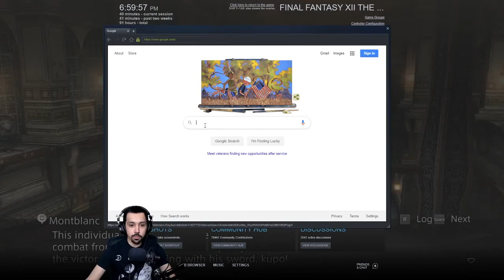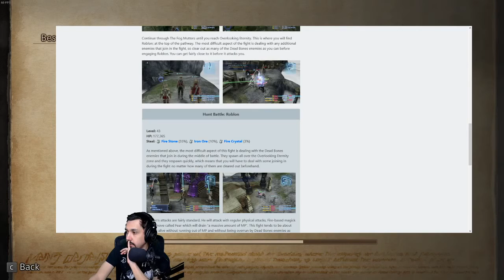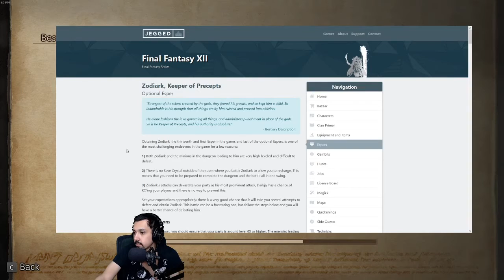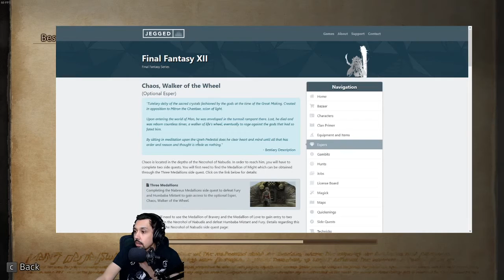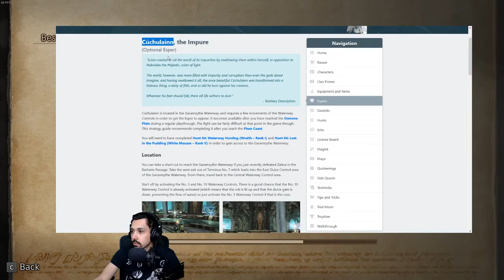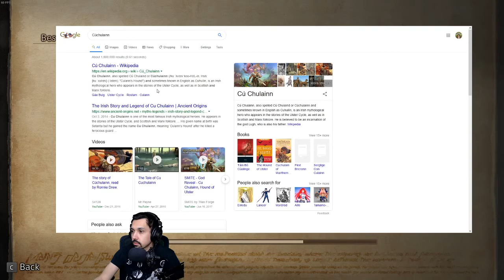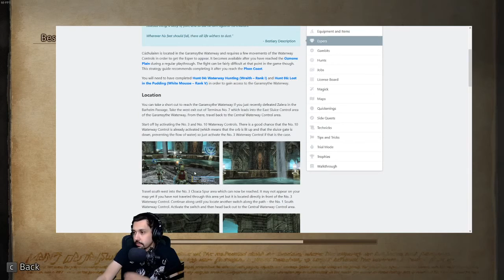Final Fantasy XII: The Zodiac Age - 159 - Montblanc Gives Us More Elite Marks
Visiting the Clan Hall for rewards. Montblanc gives some elite hunts. Looking at how many Espers I own. Going for the C